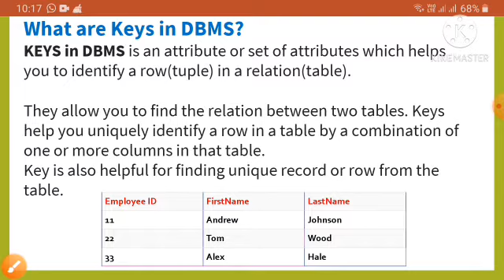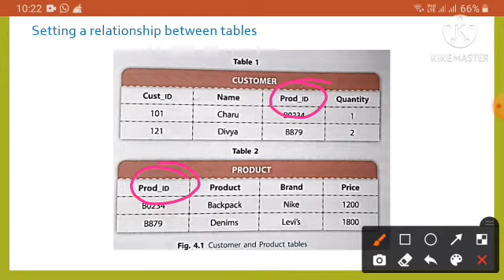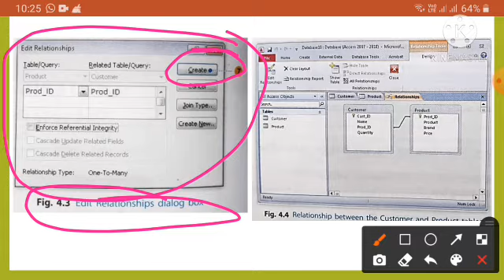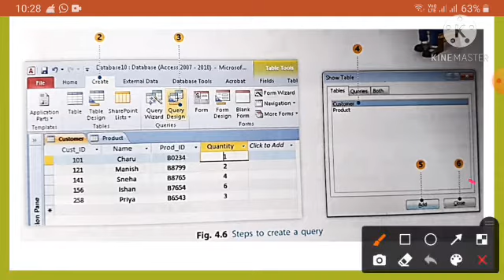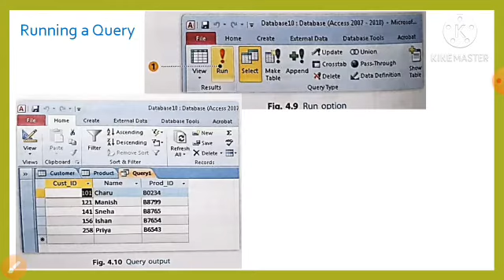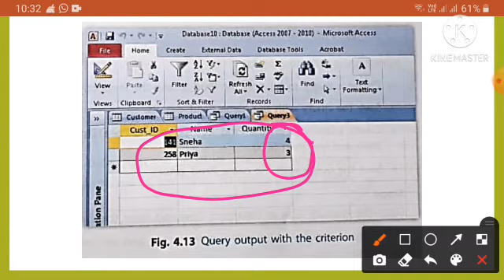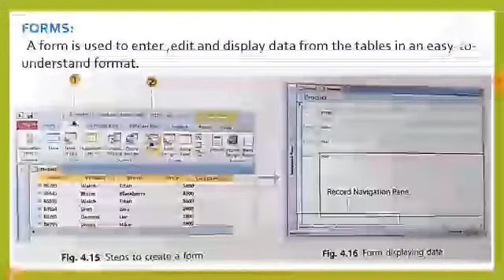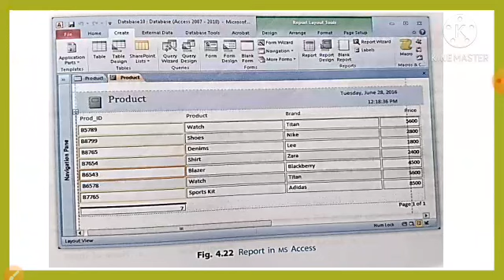CBSE CLASS 8:TOPIC:ACCESS:QUERIES, FORMS,REPORTS